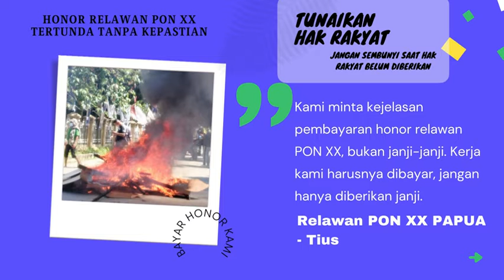Berikan honor relawan PON XX Papua